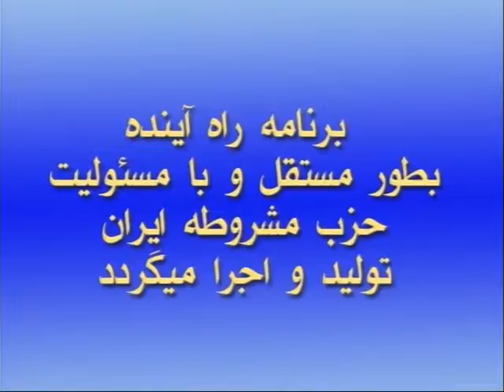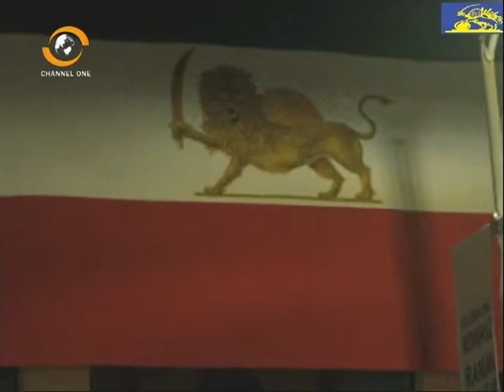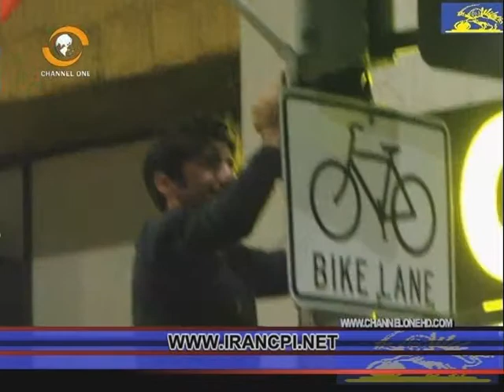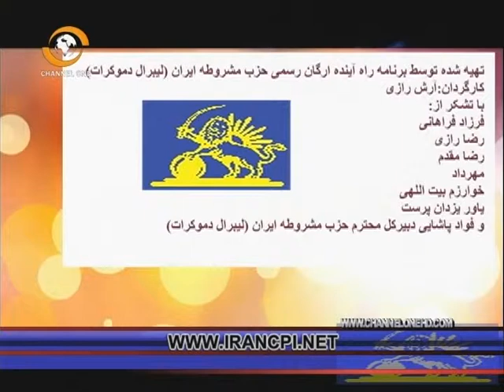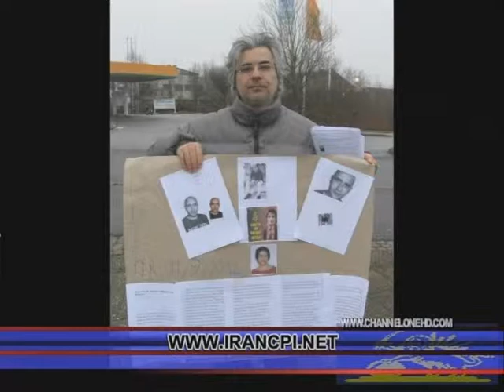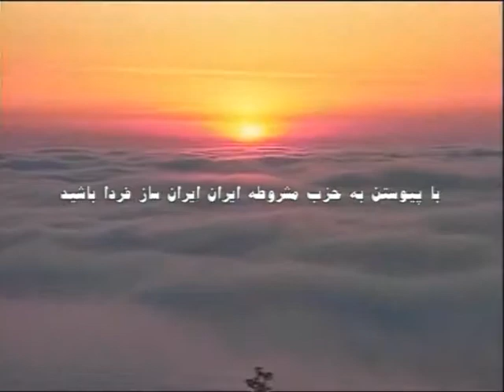ارشیو 2013/3/31 برنامه راه آینده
فرزاد فراهانی در این برنامه با شاد باش نوروز و خواندن الامهٔ حزب مشروطه پرداخت و در ادامه با دکتر نادر زاهدی معاون  دبیر کلّ  حزب به صحبت و شاد باش نوروز و همچنین  به خاطر شاد باش نوروزی  صحبت پرداخته شد و در ادامه با بعضی‌ هموندان حزب به گفتگو پرداخت و همچنین به گزارشی از نصب پرچم شیر خورشید نشان ایران در وست وود لوس آنجلس